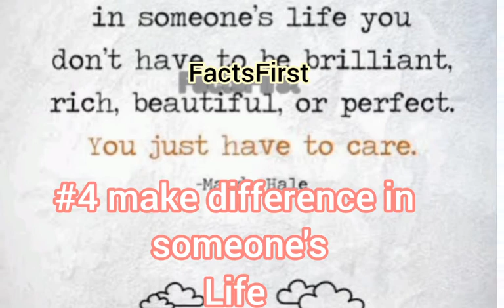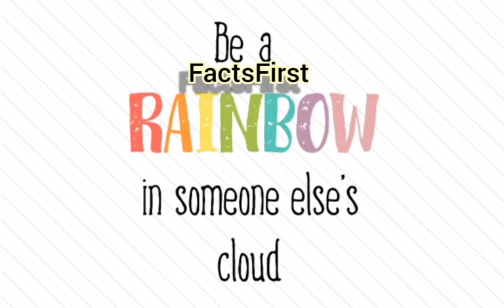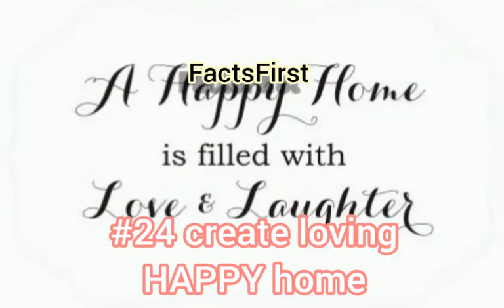30 Things To Do Before You Turn 30😉❤️LiveAdventuruosly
Album:iskon

A hot-air balloon is a lighter-than-air aircraft consisting of a bag, called an envelope, which contains heated air. Suspended beneath is a gondola or wicker basket, which carries passengers and a source of heat, in most cases an open flame caused by burning liquid propane.

The Grand Canyon (Hopi: Ongtupqa, Yavapai: Wi:kaʼi:la, Navajo: Bidááʼ Haʼaztʼiʼ Tsékooh, Spanish: Gran Cañón) is a steep-sided canyon carved by the Colorado River in Arizona, United States. The Grand Canyon is 277 miles (446 km) long, up to 18 miles (29 km) wide and attains a depth of over a mile (6,093 feet or 1,857 meters)
Floor elevation
approx. 2,600 feet (800 m)
Length
277 miles (446 km)
Width
4 to 18 miles (6.4 to 29.0 km)
Geology
Age
5–6 million years[1]
Geography
Location
Arizona, U.S.
Coordinates
36°18′N 112°36′W
Rivers
Colorado River

Coral reef in Australia
The Great Barrier Reef is the world's largest coral reef system composed of over 2,900 individual reefs and 900 islands stretching for over 2,300 kilometres over an area of approximately 344,400 square kilometres. The reef is located in the Coral Sea, off the coast of Queensland, Australia. Wikipedia
Location: Off the east coast of the Queensland mainland, Australia

An aurora, sometimes referred to as polar lights, northern lights, or southern lights, is a natural light display in the Earth's sky, predominantly seen in high-latitude regions. Auroras are the result of disturbances in the magnetosphere caused by solar wind.

A safari is an overland journey to hunt or observe wild animals, especially in east or southern Africa. The so-called Big Five game animals of Africa – lion, leopard, rhinoceros, elephant, and Cape buffalo – particularly form an important part of the safari market, both for wildlife viewing and big-game hunting...

A helicopter is a type of rotorcraft in which lift and thrust are supplied by horizontally-spinning rotors. This allows the helicopter to take off and land vertically, to hover, and to fly forward, backward and laterally. These attributes allow helicopters to be used in congested or isolated areas where fixed-wing aircraft and many forms of VTOL (Vertical TakeOff and Landing) aircraft cannot perform.

Scuba diving is a mode of underwater diving where the diver uses an apparatus which is completely independent of surface supply to breathe underwater. The name "scuba", an acronym of "Self-Contained Underwater Breathing Apparatus", was first used by Christian J. Lambertsen in a patent submitted in 1952.

The popularity of swimming with dolphins and other interactions with dolphins greatly increased in the 1980s and 1990s due to the satisfaction and learning that human beings experience while swimming with dolphins. This activity may help to treat depression in humans.

FactsFirst here presents you amazing and interesting facts and educational and entertainment videos.